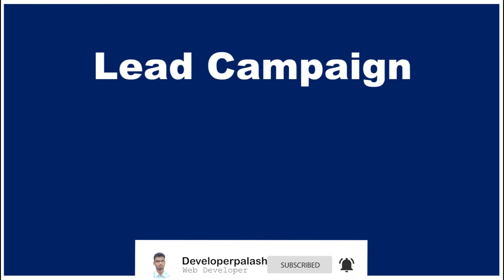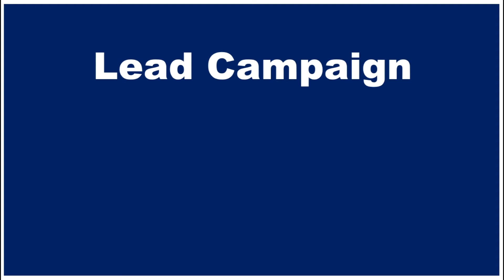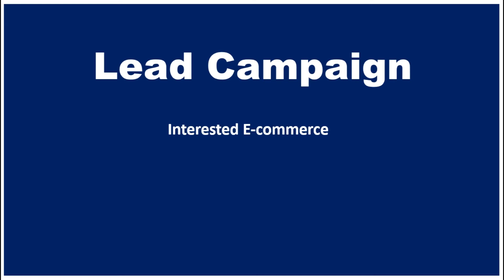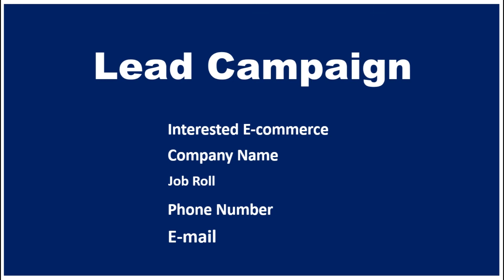How To LinkedIn Advance Marketing Earn 100$ to 500$ Monthly Bangla Lead Campaign Part 09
Social Netowark. !